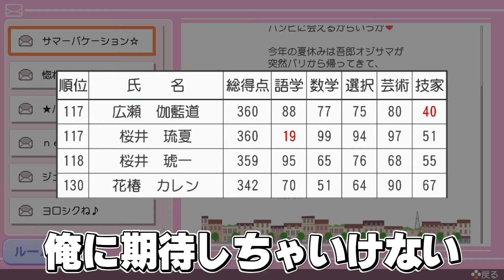【ときメモGS3】設楽聖司は食えない男【🤖がツッコむときめきメモリアル Girl's Side 3rd Story ときメモGS3実況 #08】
なんでそんな顔できるの？

ときめきメモリアル Girl's Side 3rd Story for Nintendo Switchのプレイ動画です。
※この動画にはときめきメモリアル Girl's Side 3rd Story for Nintendo Switch、ときめきメモリアル Girl's Side 1st Love、ときめきメモリアル Girl's Side 4th Heartのネタバレが含まれます。

ロボットゲーム実況機のがらんどうロボと申します。